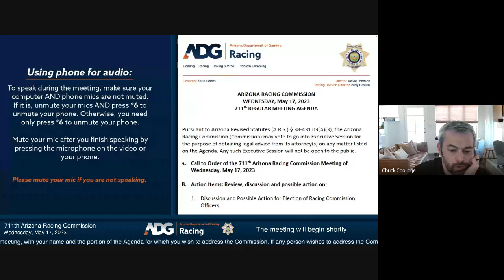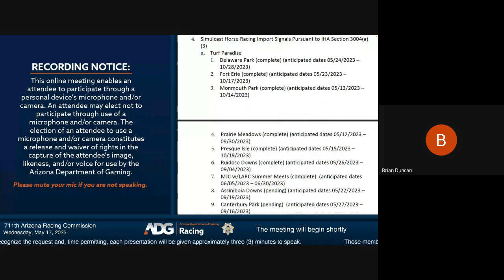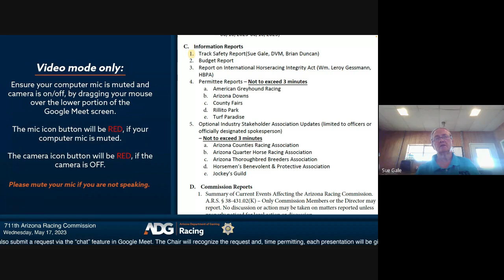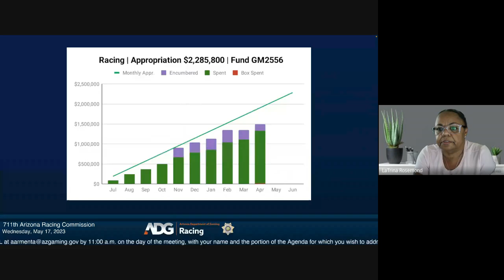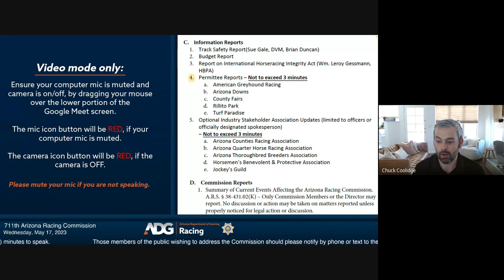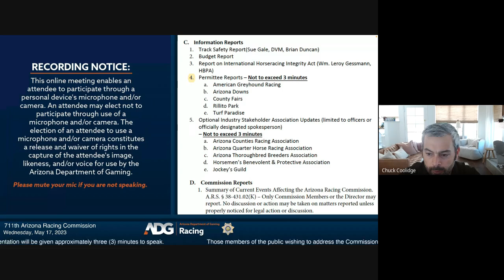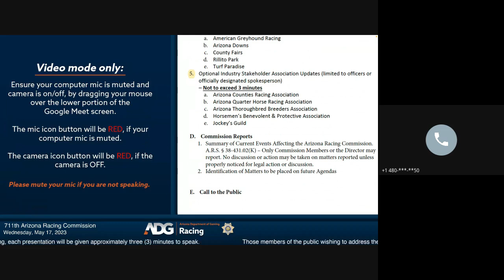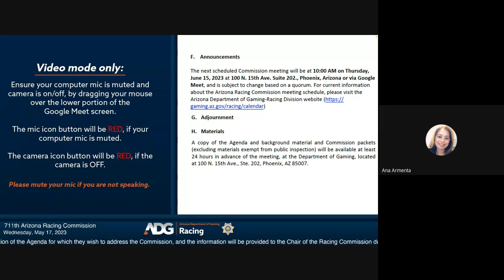711th Arizona Racing Commission Meeting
711th Arizona Racing Commission Meeting on Wednesday, May 17, 2023.

The next regularly scheduled Commission meeting will be at 10:00 AM on Thursday, June 15, 2022 at 100 N. 15th Ave. Suite 202., Phoenix, Arizona or via Google Meet, and is subject to change based on a quorum. For current information about the Arizona Racing Commission meeting schedule, please visit the Arizona Department of Gaming-Racing Division